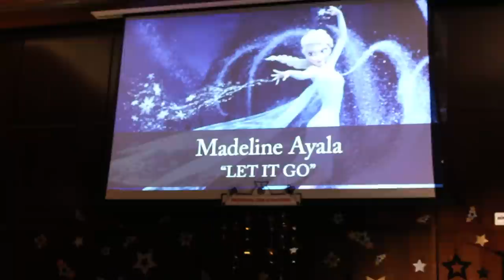Madeline A.: Talent Show- Let It Go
Madeline's Got Talent! She performed at the first annual St. Patrick's (Fort Worth, TX) Talent Show on 1/30/2015. Singing one of her favorite songs, Let It Go.